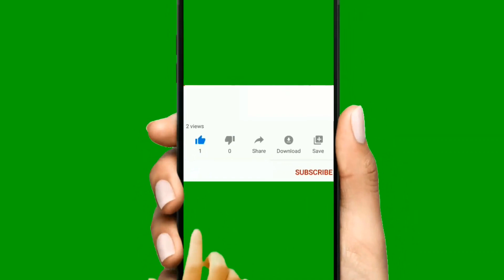ONLINE ছবি আঁকা শেখানোর CLASS ( PART - 1 / 4 )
This is an educational video about the visual arts.
Art Academy আর্ট কলেজের মতো করে ছবি আঁকা শেখানো হয়